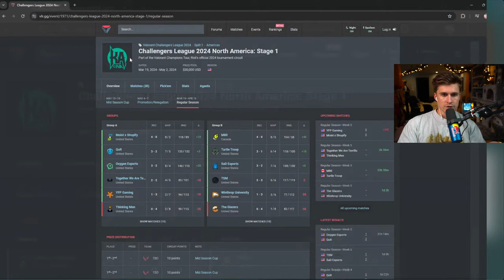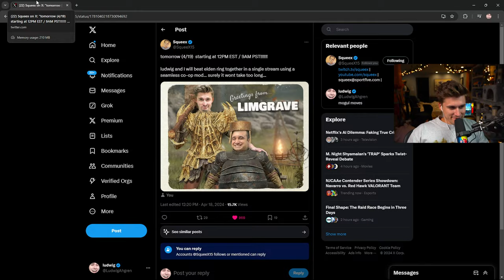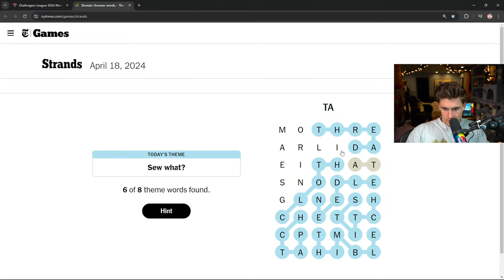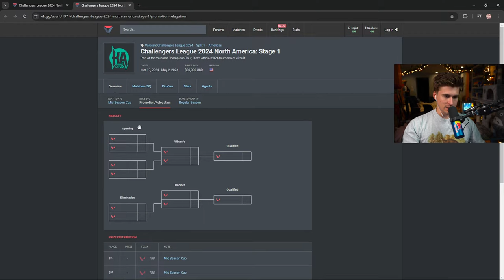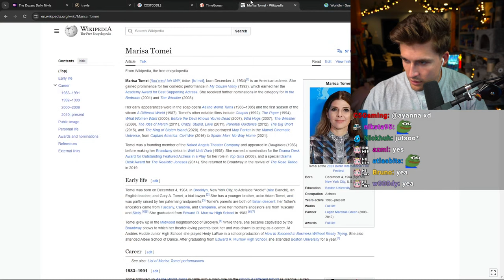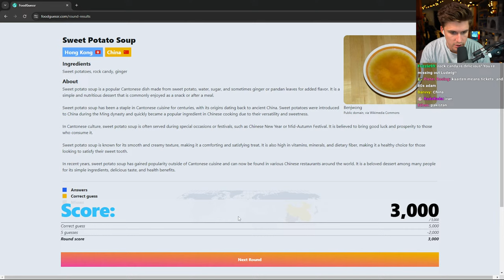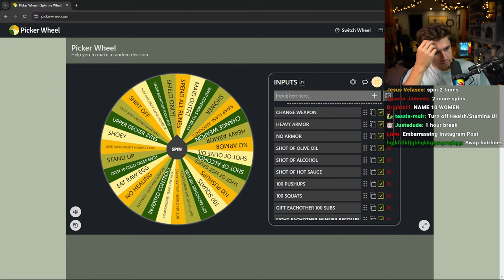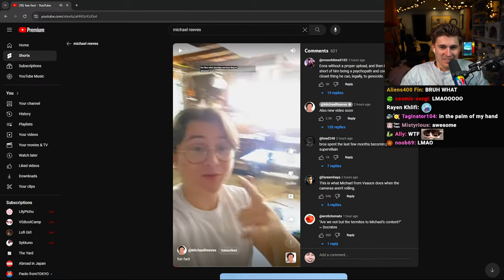🔴 DAILY GAME THEN ELDEN RING WHEEL PUNISHMENTS